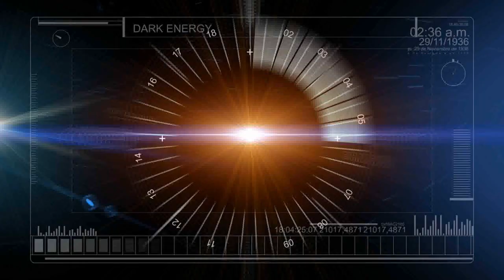GTA SA - TKS - Dark Energy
All my Replay.rep

.:The Killers Stunters:.

Stunts in my stuntmap Airport Alacreu V.1

Stunters:
-Ander07
-Baron(G)
-Gillevch
-Leito
-Lushone
-Skarzor
-Viper

Editor: SkarZor